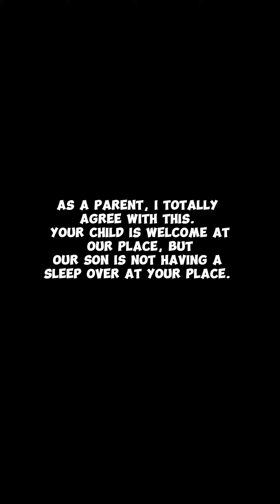Sleepovers shorts parenting rules dangerous protection family love awareness safety